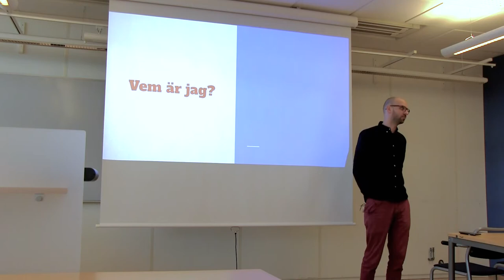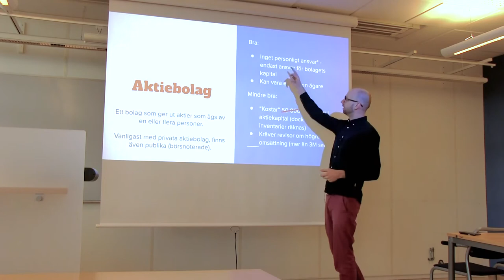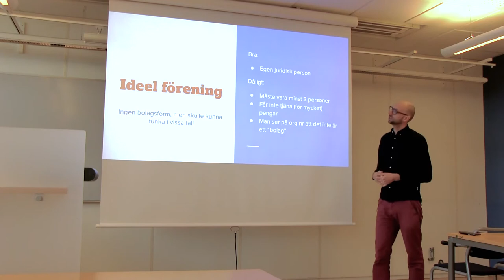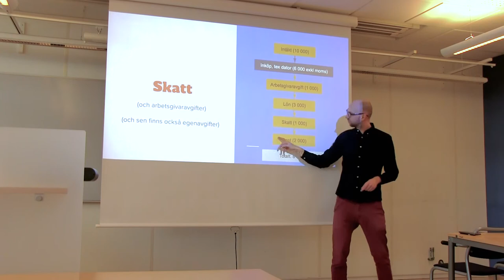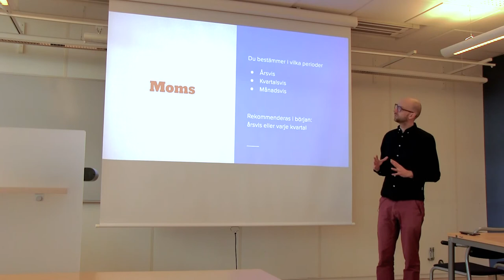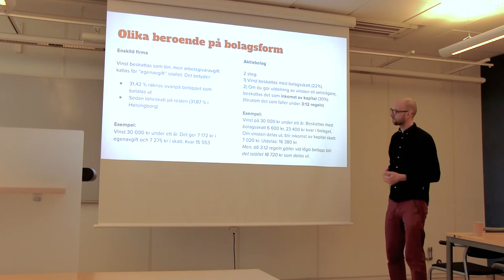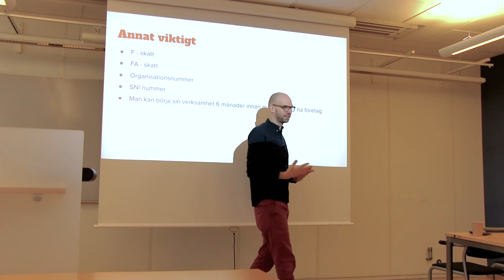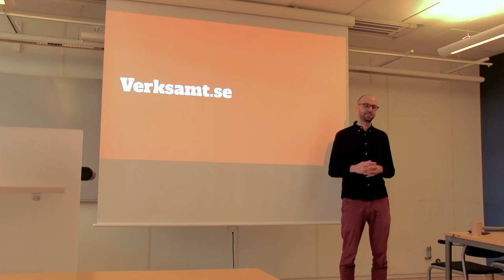[SV] Skatt, arbetsgivaravgift, bolagsform och andra saker att ha koll på om du vill starta företag.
Föreläsning på svenska med Karsten Deppert, serieentreprenör och affärsutvecklare på VentureLab, Campus Helsingborg.